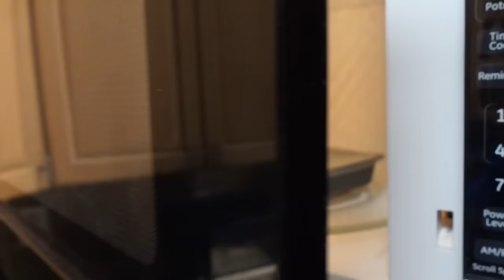SURPRISING NEWS for Baltimore Ravens!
0:00 Guess no Mark Ingram huh?
0:14 Ravens signed Maryland LEGEND Jake Funk!
1:09 Subscribe & leave a like on the video
1:20 Factor Meals
2:57 What Jake Funk brings to the Ravens